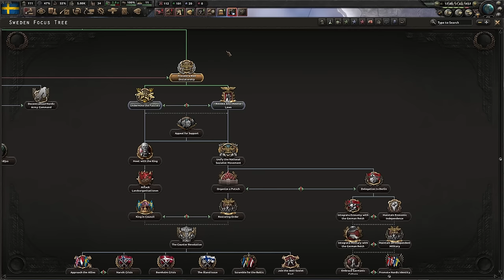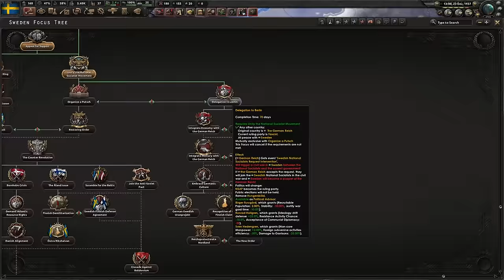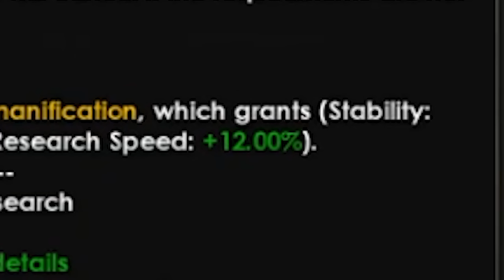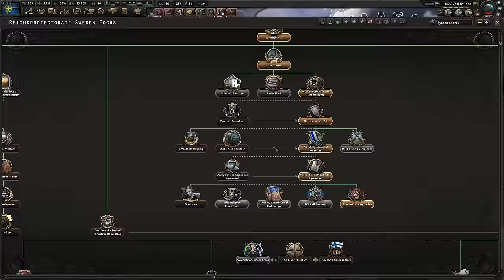NOBODY Does THIS Sweden Path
00:00 Arms Against Tyranny Axis Sweden
3:10 Swedish Neutrality
6:30 Swedes In Berlin
8:30 Broken National Focus
14:00 Finland–Sweden relations
15:45 WW2 Eastern Front
17:40 Sweden Invades Denmark
19:35 Swedish Empire